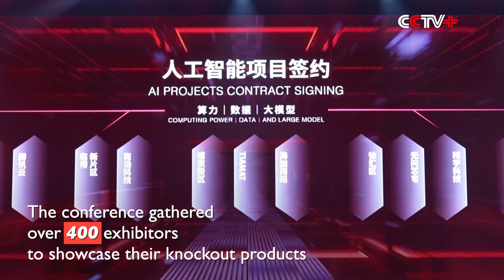World AI Conference in Shanghai Fruitful with 32 Major Projects Signed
The three-day World Artificial Intelligence Conference (WAIC) drew to a fruitful conclusion in Shanghai on Saturday by signing 32 major industrial projects valued at 28.8 billion yuan (about 4 billion U.S. dollars).